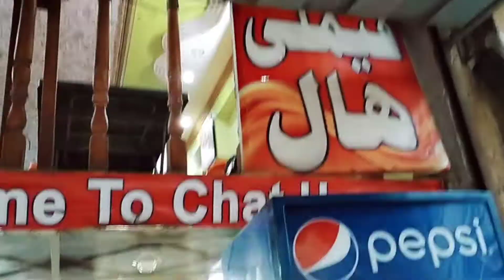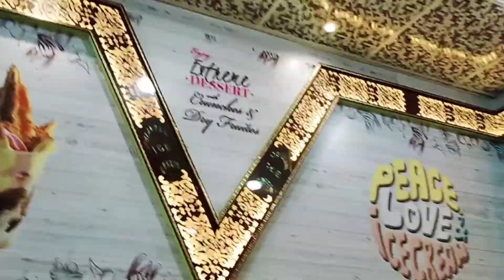Husainabad street food review (part2)//Dehli's chart review//Al Makkah ice cream review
Assalam o alikum beautiful people ❤️